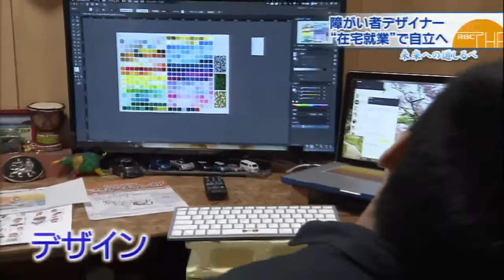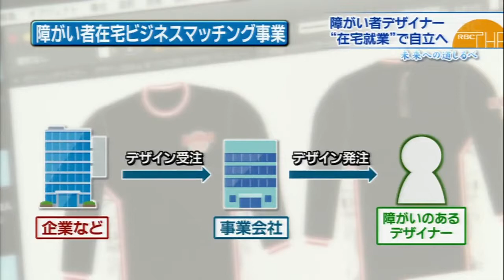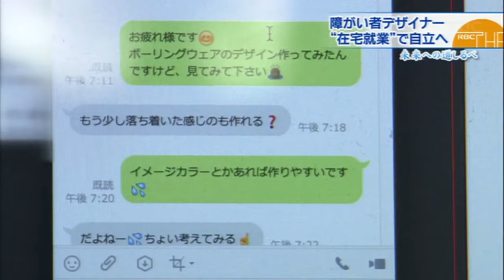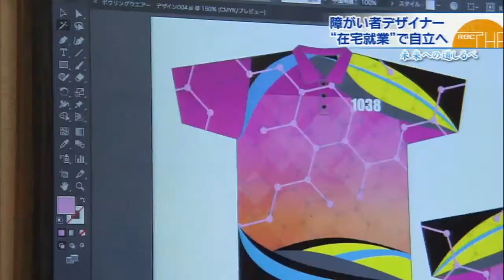グラフィックデザイナー 瑞慶山 良